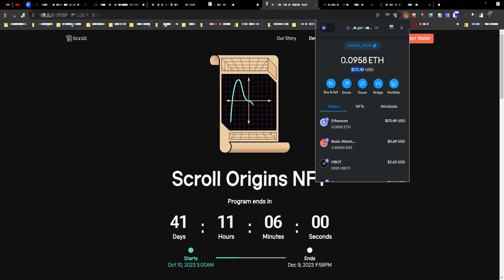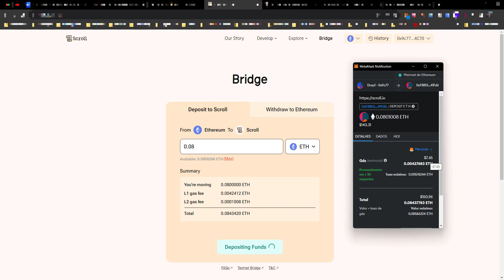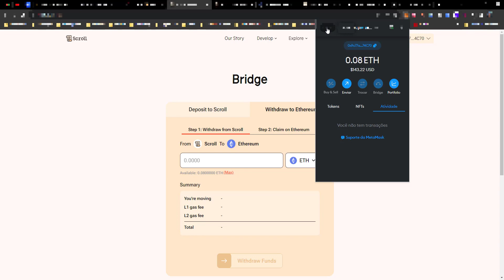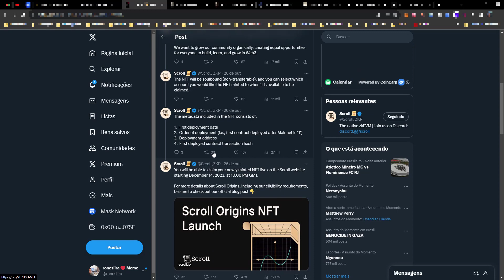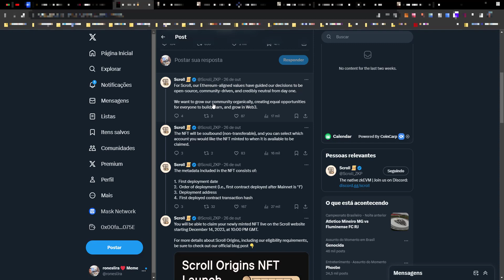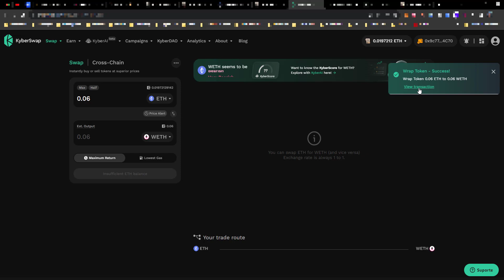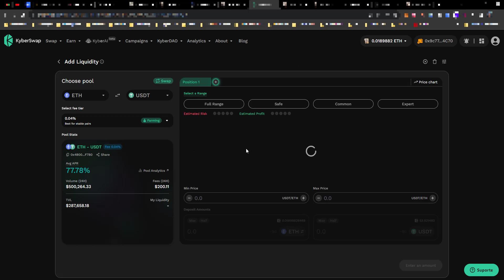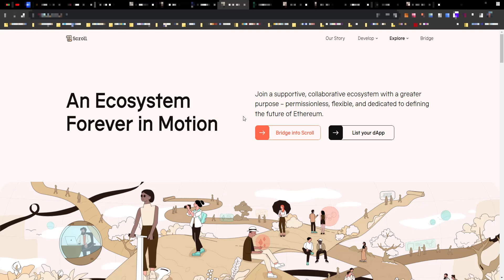Scroll Mainnet Airdrop Farm - Interação com bridge + Deploy de Contrato (Scroll Origins NFT)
Scroll Mainnet Airdrop Farm - Interação com bridge + Deploy de Contrato